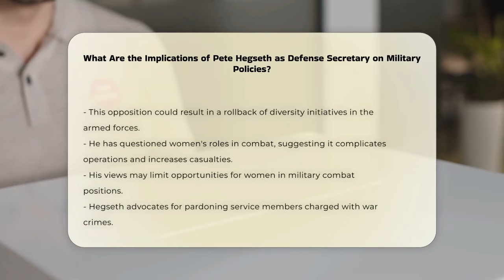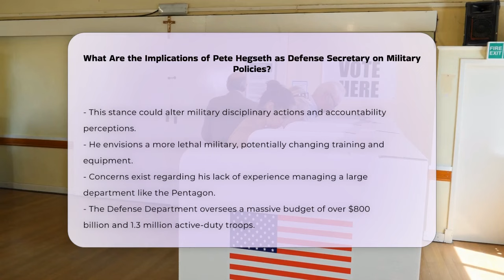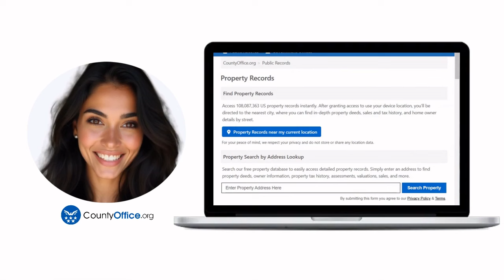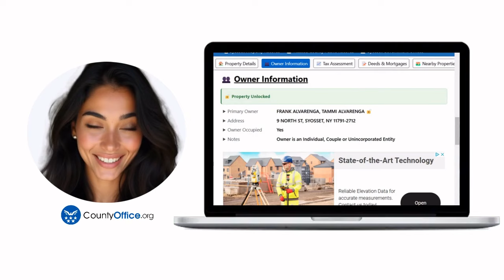What Are the Implications of Pete Hegseth as Defense Secretary on Military Policies?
What Are the Implications of Pete Hegseth as Defense Secretary on Military Policies? What changes might we see in military policies if Pete Hegseth is appointed as Defense Secretary? In this insightful video, we delve deep into Hegseth's background and how it may influence his approach to military governance. With his experience as a Fox News host and an Army National Guard major, Hegseth has a unique perspective shaped by his deployments and commendations, including two Bronze Stars.

We will explore his controversial views on military diversity and inclusion programs, as well as his stance on women's roles in combat. Additionally, we will discuss his advocacy for pardoning service members charged with war crimes and what that could mean for accountability in the armed forces. As we analyze Hegseth's vision for a more lethal military, we will also consider the challenges he would face in managing the vast responsibilities of the Defense Department, which oversees a budget of over $800 billion and millions of military personnel.